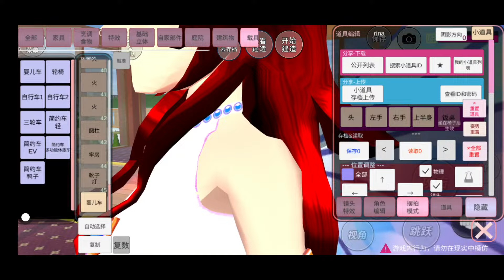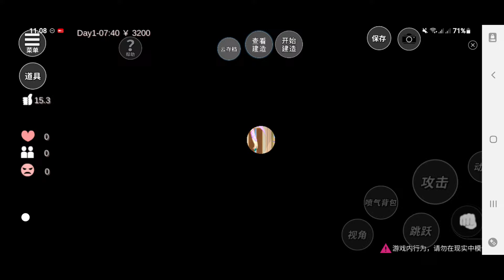RESTORAN BARU DI SAKURA SCHOOL SIMULATOR DEKAT DENGAN KANTOR PAJAK SAKURA ! DRAMA SAKURA SCHOOL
Chanel youtube berisikan Konten Konten Menarik dan lain lain
game dan anak anak
daily vlog keluarga dan lain lain
selamat menikmati konten kami